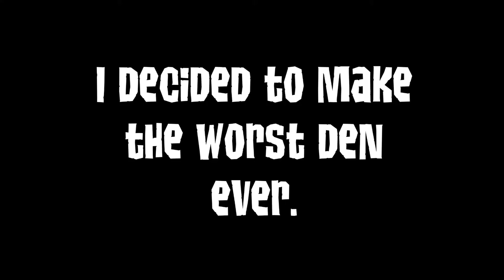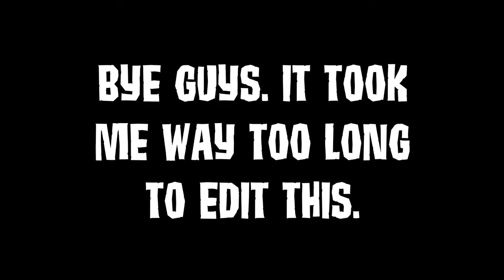Enchanted plays Animal Jam Classic?